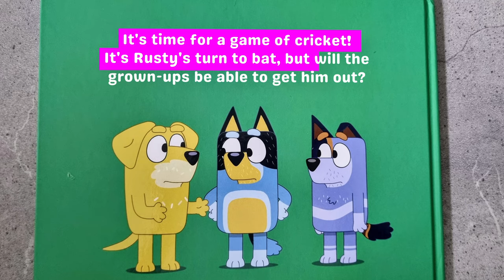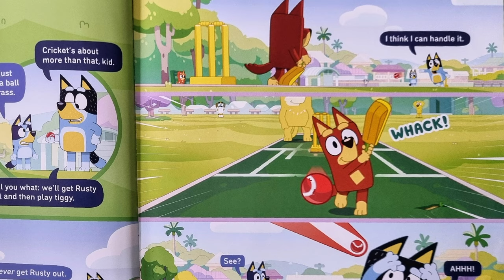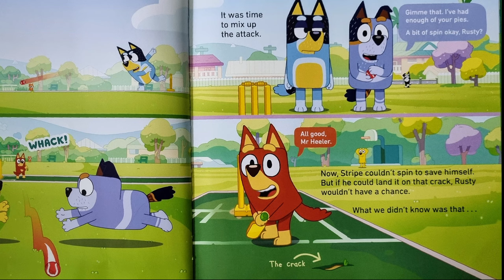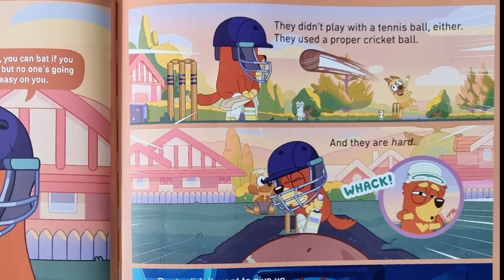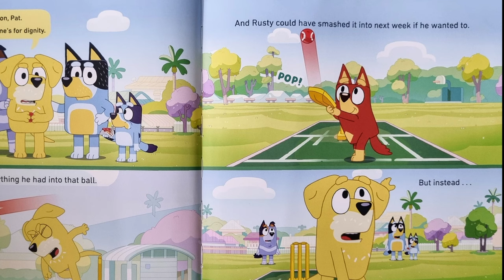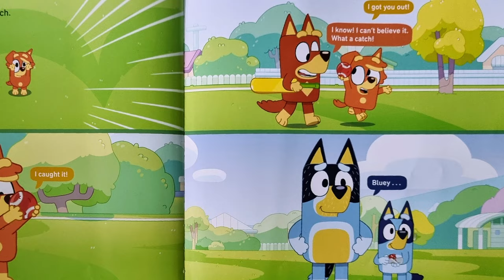📚Bluey: Cricket! | Educational Books Read Aloud 🔥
Today I will be reading Bluey: Cricket by Bluey.😁